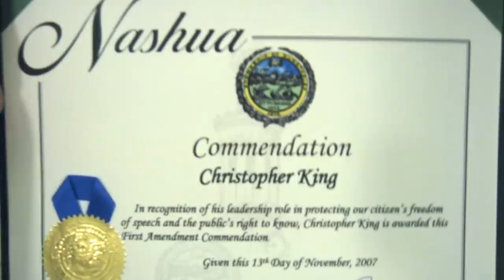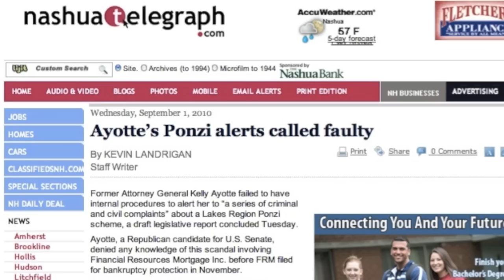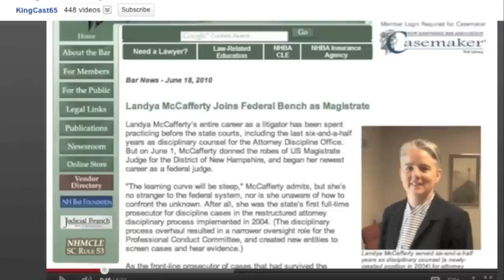Federal Court observers blast Kelly Ayotte, GOP, Nashua PD as racist First Amendment haters.